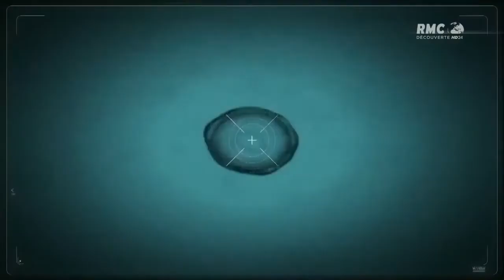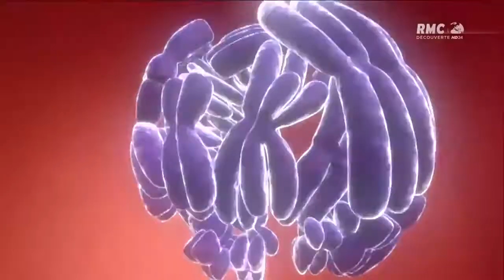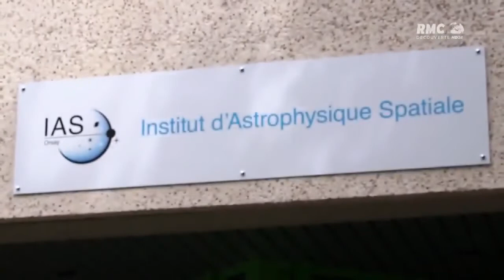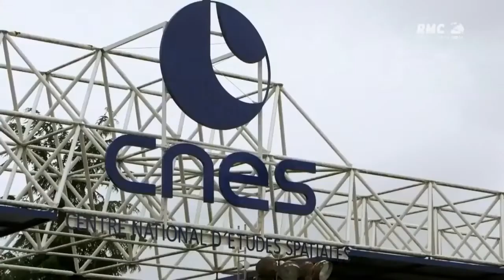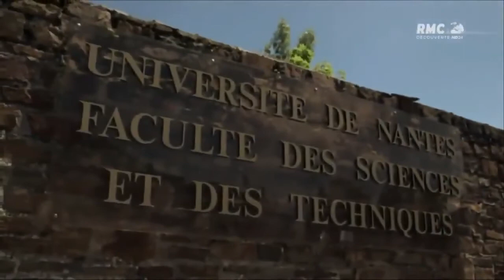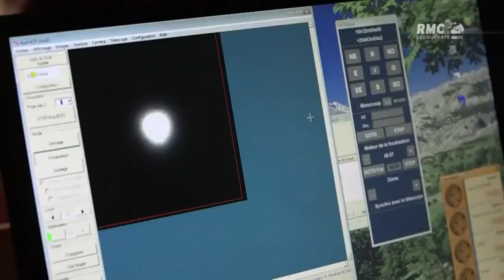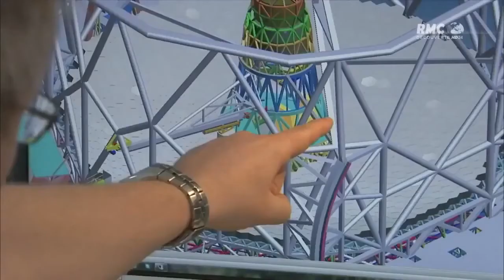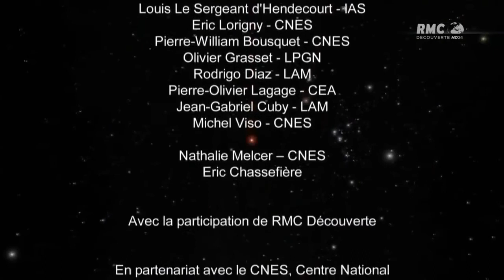La vie ailleurs à la recherche de la vie extraterrestre Documentaire Astronomie FR HD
sommes nous seuls dans l'univers?", obsède et passionne toujours autant scientifiques comme néophytes. Appuyée par la progression les sciences et de la technologie, la quête continue.
Deux planètes potentiellement habitables à 12 années-lumière de la Terre
Une bactérie mutante découverte sur la Station spatiale internationale

N'hésitez pas à nous suivre liker et commenter la vidéo ! Sans votre support on ne peut pas avancer, merci .